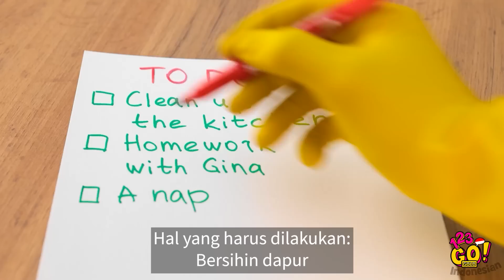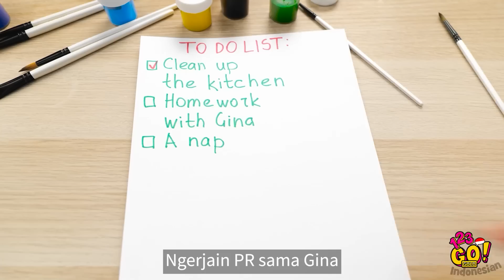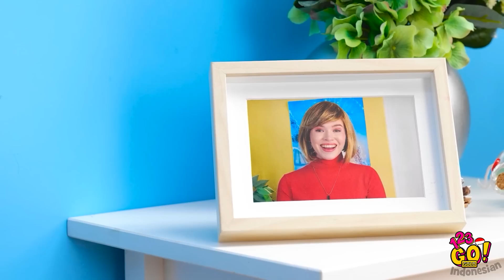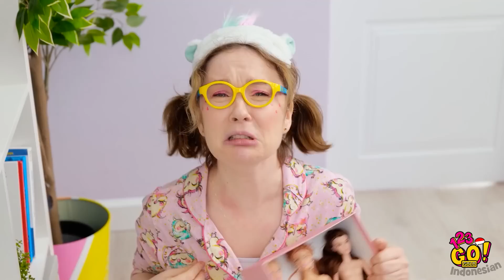KIAT DAN KERAJINAN PARENTING LUCU || Trik Parenting Cerdas oleh 123 GO! GOLD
Jadi orang tua itu terkadang berat, tapi kita tetap lebih milih punya anak, kan?
Semoga kiat-kiat ini bisa membuat hidup jadi lebih mulus.